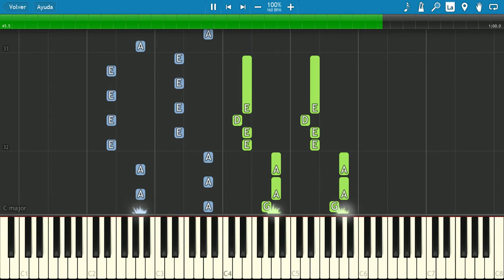TEEN TITANS 🦹‍♂ Theme Song 🆙 (PIANO TUTORIAL) 🎹 #1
The Teen Titans are a fictional superhero team appearing in American comic books published by DC Comics, frequently in eponymous monthly series. As the group's name indicates, the members are teenage superheroes, many of whom have acted as sidekicks to DC's premier superheroes in the Justice League. (Wikipedia)

🎹Title: Teen Titans - Theme Song
👨‍🎤Composer: Kristopher Carter; Michael McCuistion ...
⏳Year: 2003
💻Application: Synthesia 10
🏃‍♂Speed: 100%